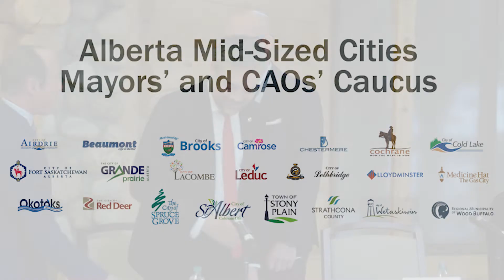David Khan at the Cochrane RancheHouse Jan 31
Alberta Liberal Party leader David Khan addressed the Alberta Mid-Sized Cities Mayors’ and CAOs’ Caucus at the Cochrane RancheHouse on January 31.

The Alberta Mid-Sized Cities Mayors’ and CAOs’ Caucus is comprised of 22 urban centers, 35 provincial constituencies and a population of nearly one million Albertans. Collectively, the caucus develops strategies to respond to matters of mutual concern and advocates for the needs of Alberta’s mid-sized municipalities.